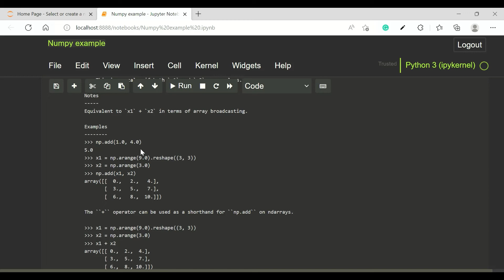Python Numpy : Get help on the add function || python Example || problem solve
▶rk_code is the educational channel where you will learn related to python and many other programming languages

I will provide better content for you so make you connect with this channel
and support to reach 1K
thanks.

do you want to learn a beginner python program, yes - don't through this channel you will learn lots of knowledgeable tutorials in an upcoming video, Here you will find out all complicated examples of python, e.g - pandas, array, NumPy, turtle_graphics, seaborn all these library tutorial will be provided in further video

▶Insta_id :- rkcod_e01